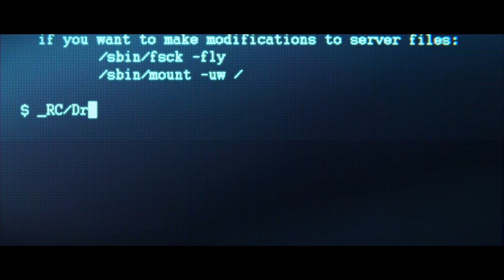The Division 2: Warlords of New York - Official Animated Cinematic Short Trailer | Full HD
Set ahead of Warlords of New York’s release, this animated short movie is depicts how former Division agent Aaron Keener, who has now turned rogue, manipulates his 4 lieutenants into take control of Lower Manhattan, putting his plans into motion. In this short movie, players will discover more about the main targets they’ll have to hunt down in their manhunt for Aaron Keener. From chemical engineer Vivian Conley to hacker Theo Parnell, without forgetting Javier Kajika, an ex Black-Ops on a path for revenge, and James Dragov, master of heavy weapons leading the iconic Rikers faction, all will prove to be merciless opponents to the agents of The Division venturing in Lower Manhattan.

To celebrate the upcoming launch of the Warlords of New York expansion, newcomers have the opportunity to deep dive into the Tom Clancy’s The Division 2 universe during a free weekend from February 27th to March 2nd, allowing new Agents to discover Washington DC and the events that led to Warlords of New York, with no level cap and time limit. Progression made during the free weekend will also be carried over to the game, should players decide to purchase.